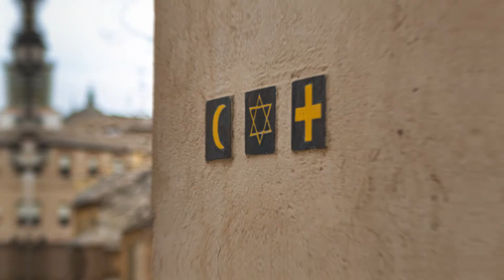Sigmund Freud's Psychology of Religion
Learn about Sigmund Freud's psychology of religion. Sigmund Freud wrote three books about the psychology of religion. The first, in 1913, was called Totem and Taboo. It is the basis for this video.

Sigmund Freud is the father of psychoanalysis, but he was also the first to offer a framework of the human mind that did not involve religious concepts. His psychology of religion is based on evolutionary theory.

In Totem and Taboo, Sigmund Freud discusses two concepts as part of his psychology of religion. The first is the ambivalence of human emotion and the second is the omnipotence of thought. This video discusses how these two concepts contribute to religiosity in religious psychology.

Purchase Totem & Taboo on Amazon

This video is a clip from the psychology podcast Provisional Aspirations by Geoffrey Wallis.